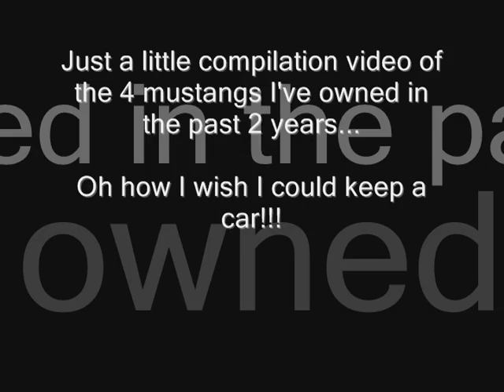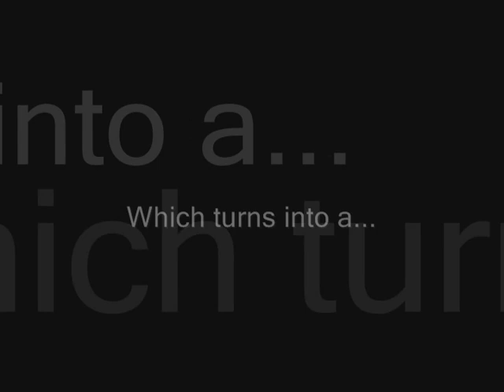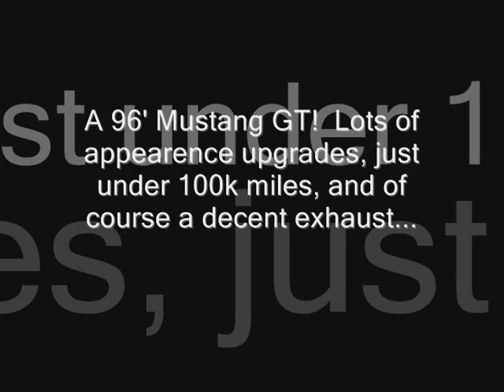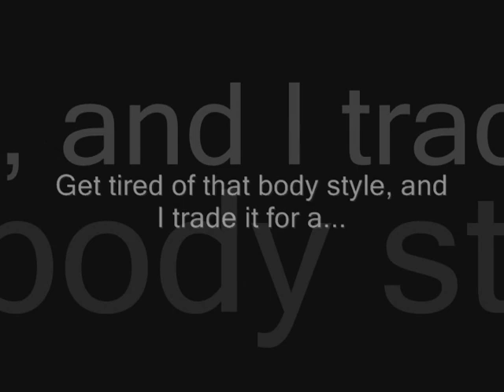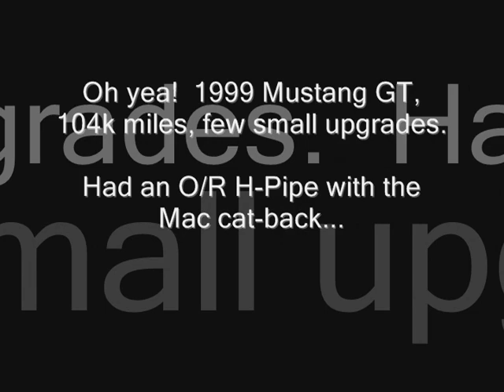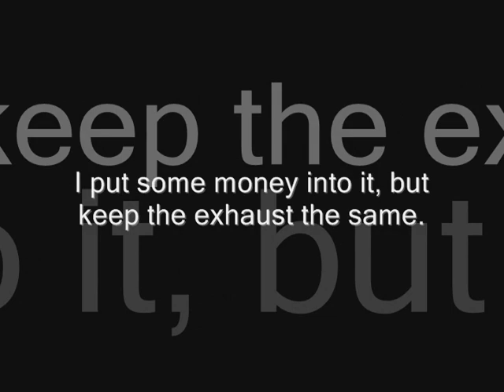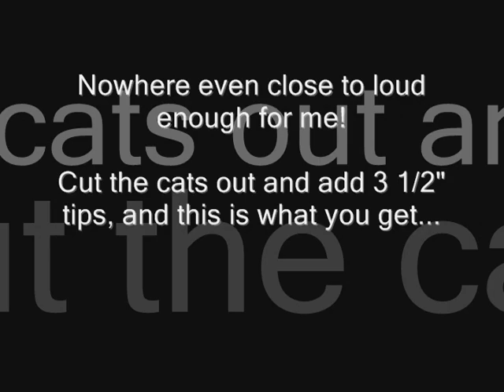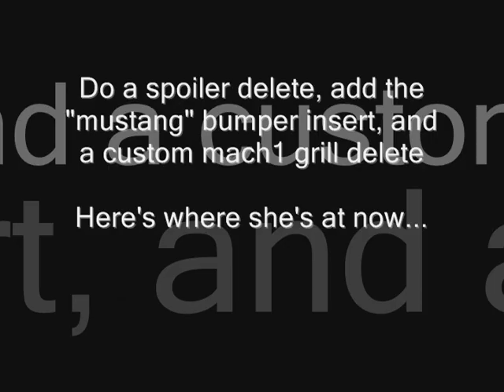Mustang GT Compilation 2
a little bit of the 4 mustangs i've owned, exhaust vids, etc...